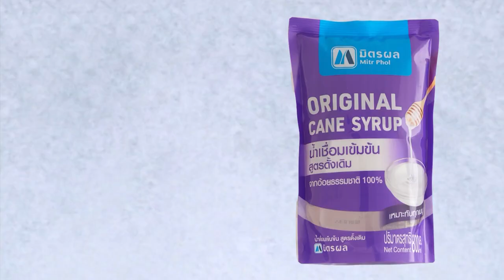เมนูบานอฟฟี่ สูตรเด็ดทำง่าย สไตล์ อ.ยิ่งศักดิ์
ผลิตภัณฑ์ มิตรผลปี๊บ น้ำตาลอ้อยผสมน้ำตาลมะพร้าว

สิ่งที่ต้องเตรียม (บิสกิต)
คุกกี้ช็อกโกแลตบดละเอียด  100 กรัม

วิธีทำ (บิสกิต)
1. ผสมคุกกี้ช็อกโกแลตบดละเอียด น้ำตาลไอซิงและเนยสดชนิดเค็มละลาย เข้าด้วยกัน
2. ตักบิสกิตลงในแก้วเสิร์ฟ ประมาณ ¼ ของแก้ว กดด้วยช้อนให้แน่น นำเข้าแช่เย็นจนทรงตัว เตรียมไว้
สิ่งที่ต้องเตรียม (บานอฟฟี่คาราเมล)
น้ำเชื่อมเข้มข้นสูตรดั้งเดิม ตรามิตรผล  150 กรัม
กล้วยหอมสุกหั่นเป็นแว่นบาง  2 ลูก
วิปปิ้งครีมตีขึ้นฟูและช็อกโกแลตขูด สำหรับตกแต่ง

วิธีทำ  (บานอฟฟี่คาราเมล)
1. ใส่น้ำเชื่อมเข้มข้นสูตรดั้งเดิม ตรามิตรผลลงในภาชนะนำขึ้นตั้งไฟ คนจนน้ำเชื่อมเปลี่ยนเป็นสีน้ำตาลทอง
2. ใส่เนยสดชนิดเค็ม คนจนส่วนผสมเข้ากัน เติมวิปปิ้งครีม คนให้เข้ากันและเดือดข้น ปิดไฟ ใส่กล้วยหอมหั่นเป็นแว่น คนพอเข้ากัน เตรียมไว้
3. ตักส่วนผสมที่ได้ลงในแก้วเสิร์ฟที่มีบิสกิตรองไว้แล้ว ประมาณ1/2 ของแก้ว บีบวิปปิ้งครีม สลับชั้นประมาณ 2/3 ของแก้ว
4. หยอดส่วนผสมบานอฟฟี่คาราเมล ให้ได้ ¾ ของแก้ว จากนั้นบีบแต่งด้านบนด้วยวิปปิ้งครีมตีขึ้นฟู ตกแต่งด้วยช็อกโกแลตขูดให้สวยงาม พร้อมเสิร์ฟ

▲Line @yingsakfood